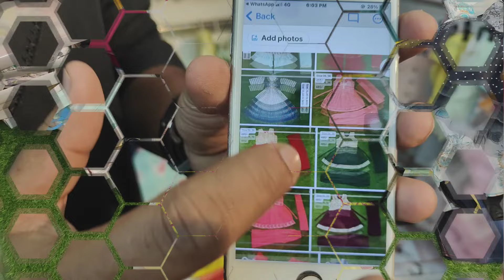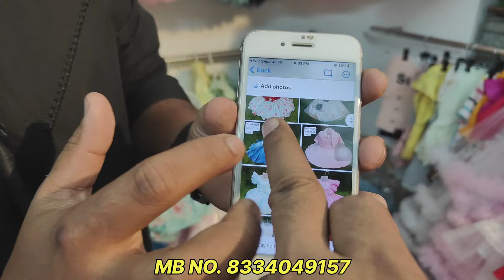Premium Collection Kids Clothes Eid Special | Metiaburuj Kolkata Family Fashion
Shop name :-  FAMILY FASHION

Address:-  Metiabruz Near karbala bazaar
Adress: V137 S.A farooque road
kolkata: 700018

Dressess
Garments
Traders
Clothes
Metiaburuj haat
Kolkata
Neyaz collection
Niyaz collection
Nayaz collection